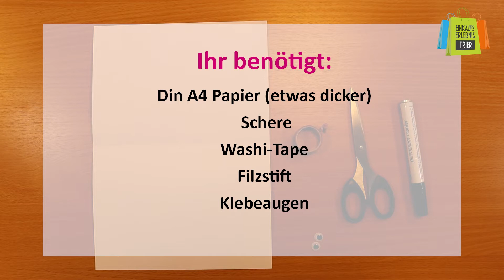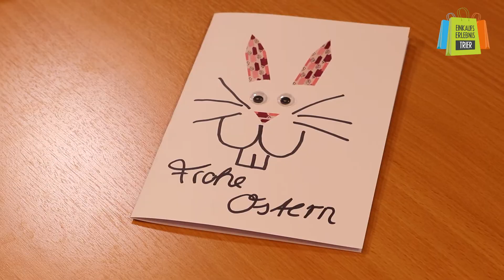Osterdekoration selbst gemacht!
Lena hat in diesem Jahr ihre Osterdeko selbst gebastelt. Was Ihr besonders wichtig war: mit einfachen Haushaltsgegenständen und wenig weiteren Artikeln tolle Ideen umzusetzen. Seht selbst was man aus Toilettenpapier, alten Zeitungen und etwas Kleber als zaubern kann!